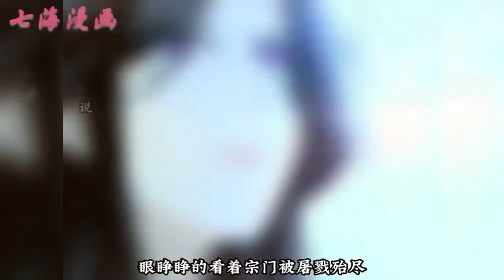《反派大师兄，师妹们全是病娇》第1~56集：林萧穿越后成了青岚宗的反派大师兄！只要按照原著剧情当个反派，便能成仙飞升！奇幻